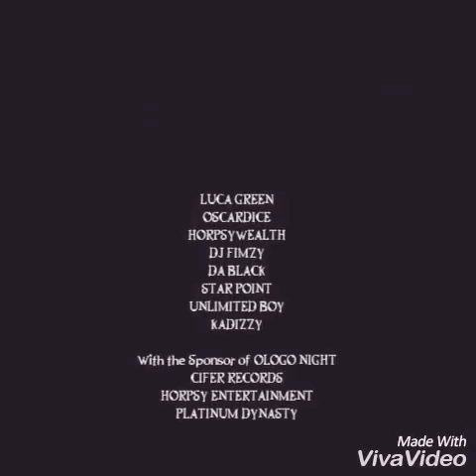Luca green X Hopsywealth